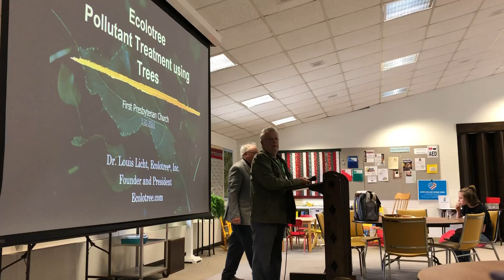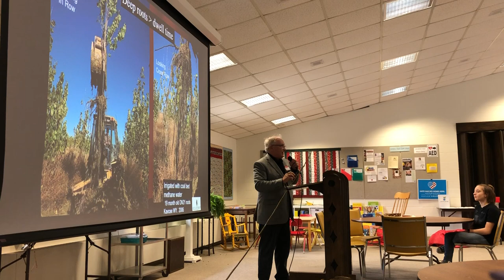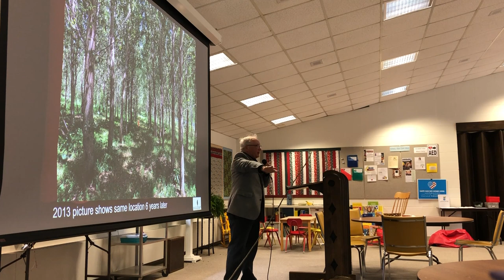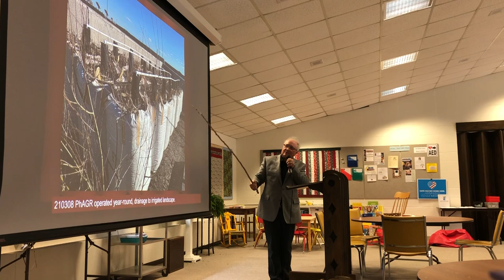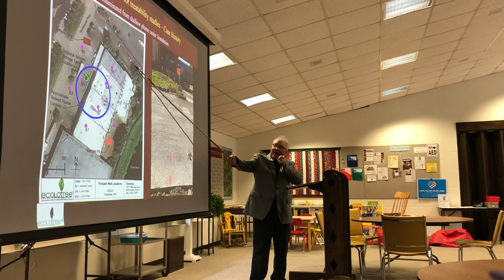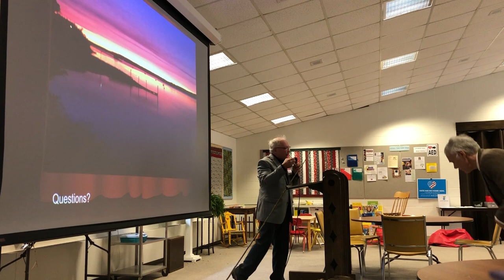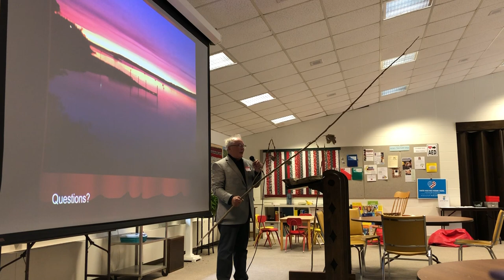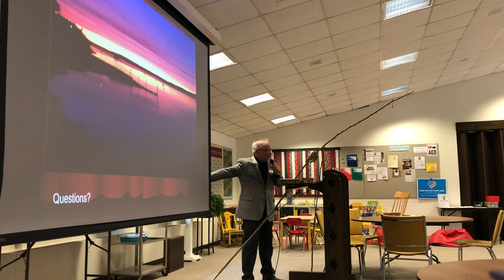Lou Licht March 26 2023 Presentation